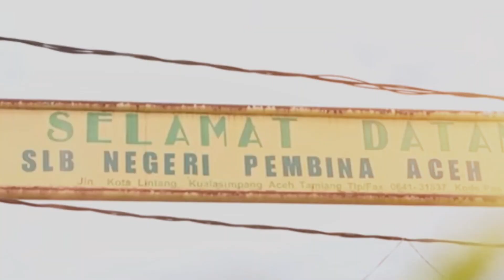Tayo Sekolah Siap Antar Jemput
Akhirnya kami punya bus sekolah yang diberikan oleh pemerintah Aceh melalui Dinas Pendidikan Provinsi.
Kami sangat membutuhkan sebagai operasional sekolah dalam melakukan aktivitas serta penunjang mobilitas setiap kegiatan sekolah, kami ucapkan Terima Kasih.